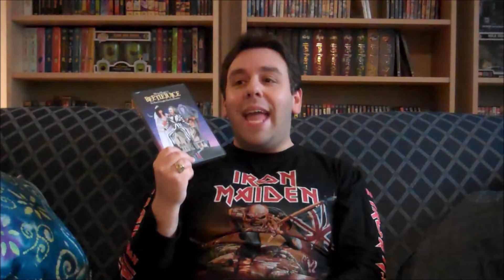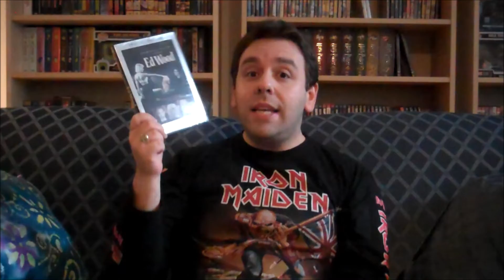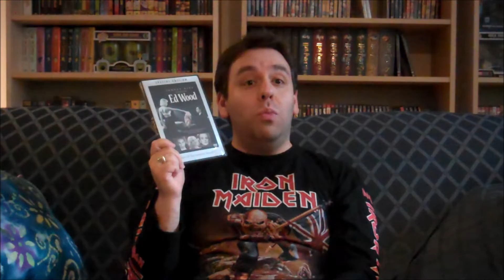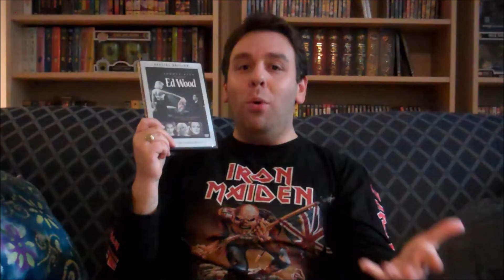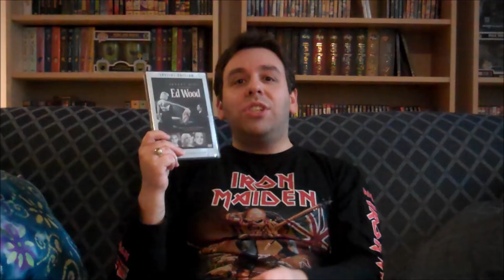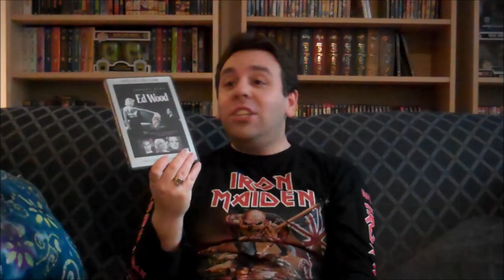2019 Halloween Double Feature Special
Welcome back for another double dose of Halloween goodness! This year's double feature is another double take of the great Tim Burton. I am very excited to talk about a fan favorite and one that not many people may know about!

Have a wonderful and safe Halloween!